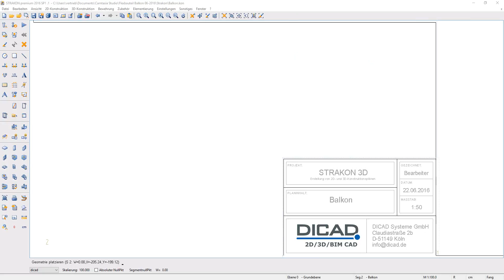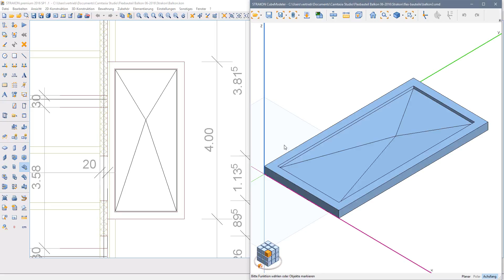STRAKON 2016 - 3D-Bauteil aus 2D-PDF/DWG erzeugen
STRAKON 2016 - 3D-Balkon aus einer DWG- oder PDF-Zeichnung leicht erzeugen